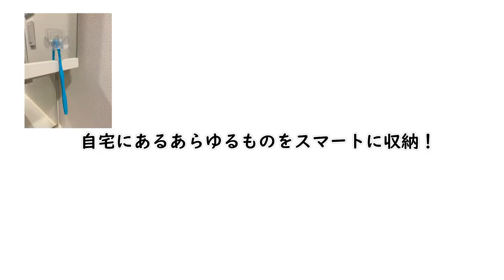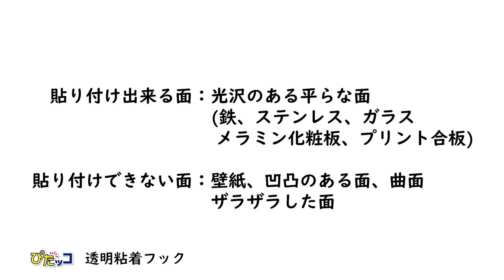「ぴたッコ透明粘着フック」 KOKUBO小久保工業所